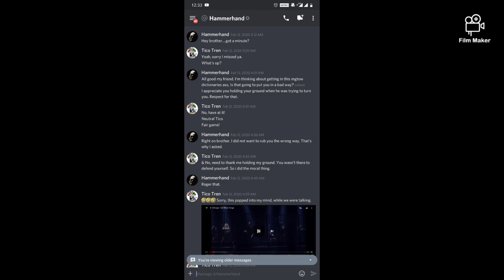MGTOW Dictionary: Let's Talk Facts 6 Tico Ran 2 Hammerhand? How Sway How?